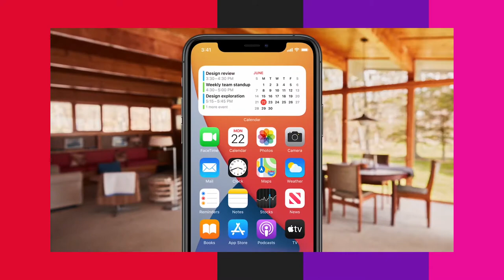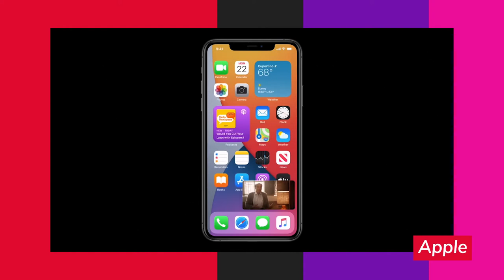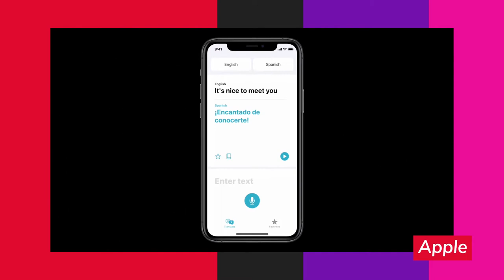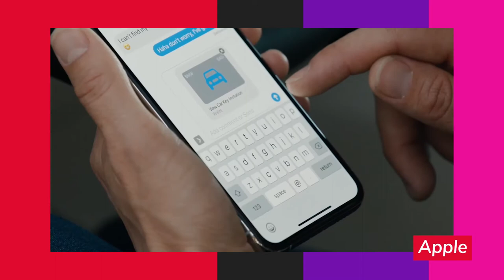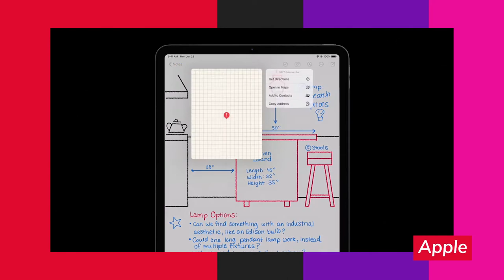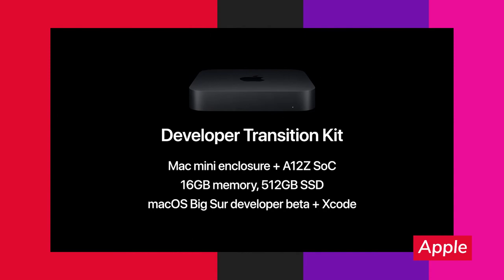MAC COM PROCESSADOR DE iPAD? VERDADE! - Resumão WWDC20 em 10 minutos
Saiba em pouco mais de 10 minutos as principais novidades em software que a Apple anunciou na WWDC 2020 e o que vai mudar no seu iPhone, iPad e Mac em breve, além do anúncio da transição dos Macs para processadores próprios, baseados em ARM! Além disso, descubra que uma gigante da tecnologia fracassou antes em muito do que a Apple anunciou agora! Será que agora vai?